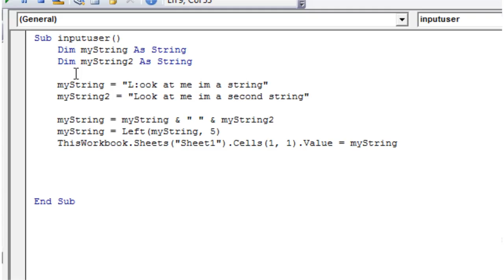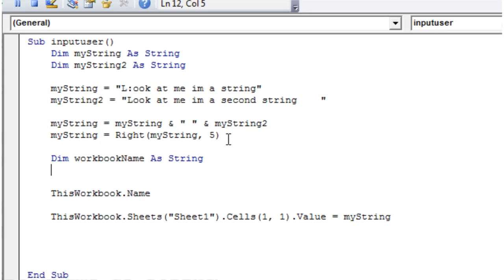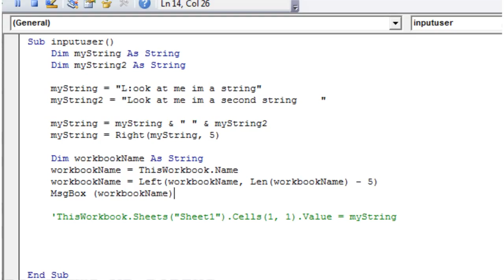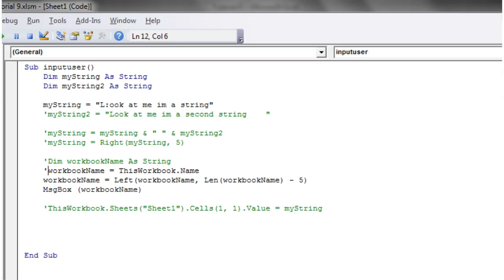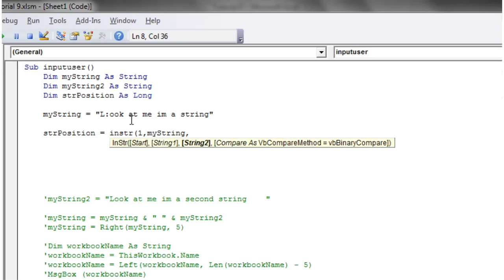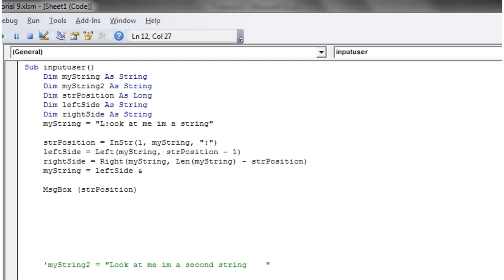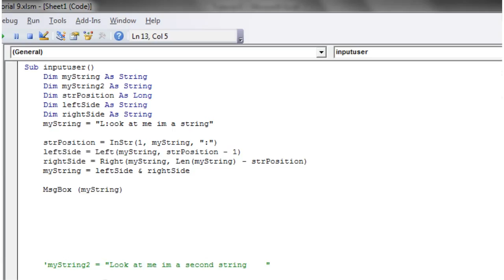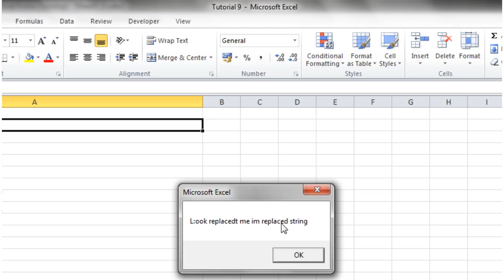Excel 2010 VBA Tutorial 9 - String Methods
How to work with text in your macros
Website and Forum - Please direct any questions you have here.